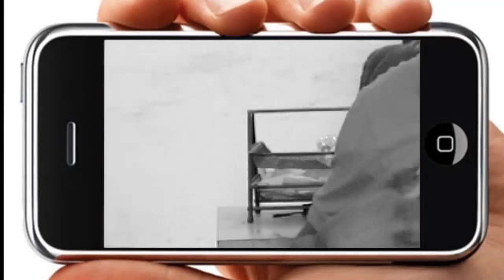EYINDI BUZOBA YA KOFFI EBIMI FAMILLE YA DANSEUSE TRÈ FACHE CONTRE KOFFI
ABONNEZ VOUS SUR VOTRE CHAÎNE ROSE TV NEWS SARAH TOLA TV LIYANZA TV VIYA TV OMARI TV AFRIKA INFON TV KAPASH TV ELENGI YA CONGO TV CHEZ BISO TV BELLEVUE TV SILA TV GUCCI OFFICIEL